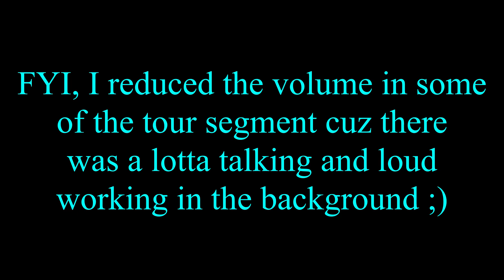Goodbye paycheck....hello rare plants!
Hello Little Hoes! Join me on a small shopping trip to The Plant Farm and then a haul video of my new, rare, and rater $ new leafy babes!